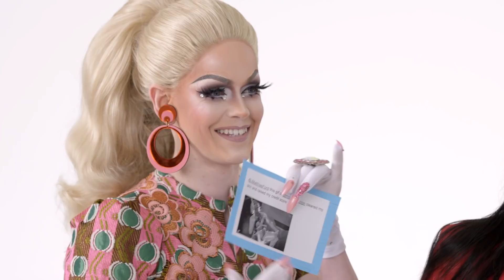RuPaul's Drag Race Cast Competes in a Compliment Battle | Teen Vogue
The cast of RuPaul's Drag Race read beautiful, positive tweets to each other. Season 10 contestants Eureka O'Hara, Monét X Change, Blair St. Clair, and Yuhua Yamasaki try their best to read complimentary tweets without bursting out laughing.